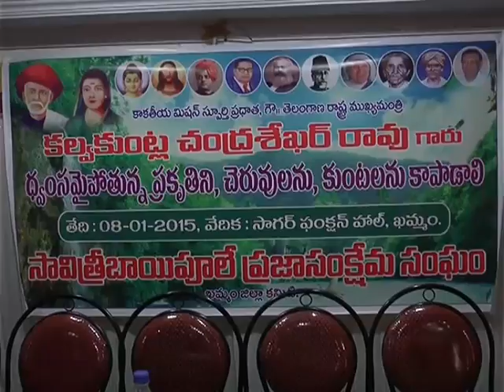08.1.15 news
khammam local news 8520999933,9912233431